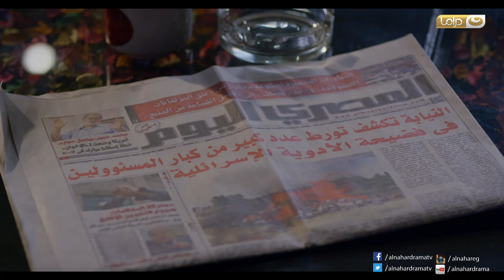Episode 28 – Azmet Nasab Series | الحلقة الثامنة والعشرون– مسلسل أزمة نسب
مسلسل أزمة نسب تدور أحداثه حول فتاة بسيطة تعمل ممرضة فى احد المستشفيات، وتتزوج من
رحل غني لتهرب من عالم الفقر، ليدخل المسلسل فى إطار من التشويق والإثارة.
مسلسل أزمة نسب بطولة زينة
بمشاركة نخبة من الفنانين (محمود عبد المغني - نسرين أمين - المطربة بوسي - حجاج عبد العظيم - سلوى خطاب - محمد أنور - راندا البحيري - كلوديا وغيرهم من الفنانين)